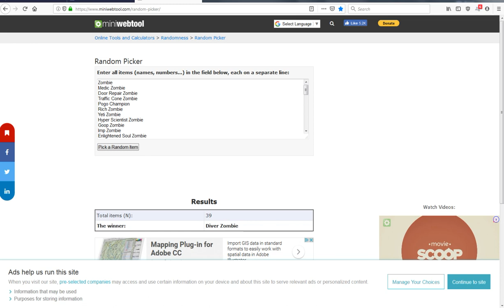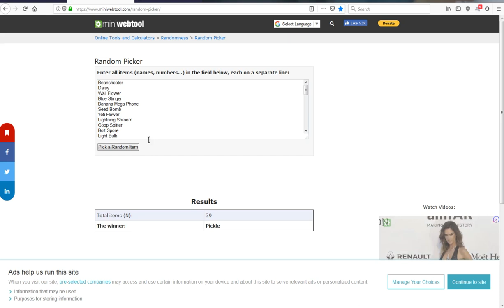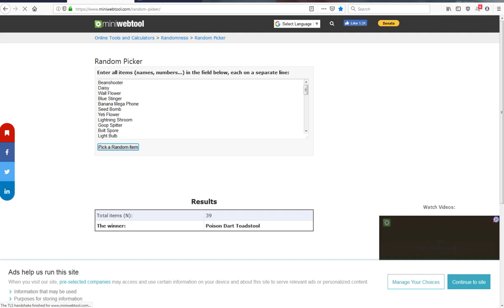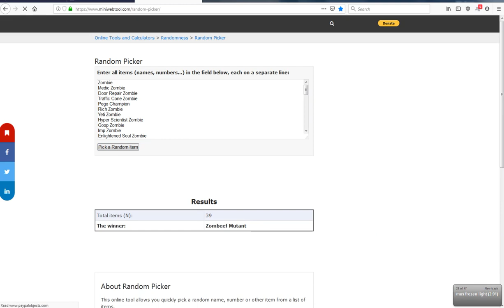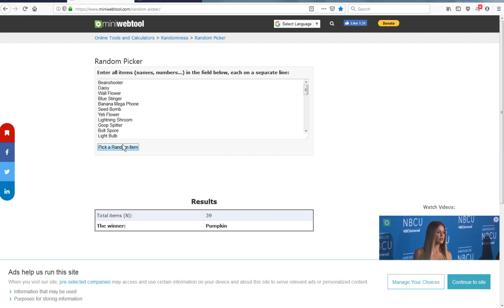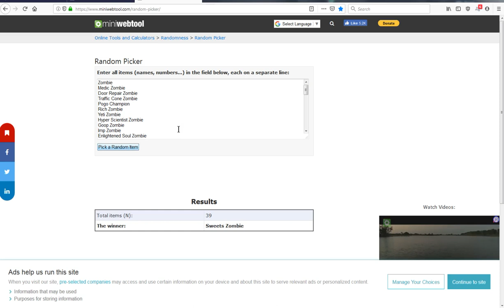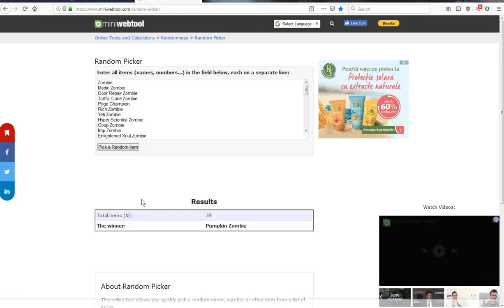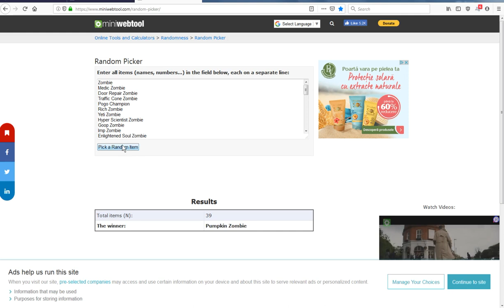THE MESSENGER JOINS BATTLEGROUNDS! Gardens Vs Graves Battlegrounds - Episode 79 (Commentary)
WE ALL KNOW HOW SNEAKY AND DEADLY NINJAS CAN BE, RIGHT? HOW THEY'RE ALWAYS ON THEIR MISSION TO SAVE THE WORLD...HOWEVER, THERE'S THIS ONE NINJA, "THE MESSENGER", YOU KNOW, OUR AWESOME NINJA GUY THAT HAS BEEN SENT ON A PERILOUS JOURNEY INTO THE MERCILESS WORLD, TO CARRY A SCROLL PARAMOUNT TO THE CLAN'S SURVIVAL...THIS ONE BRAVE NINJA WILL SAVE THE WORLD AND RID IT OF ALL THE DEMONS THAT HAVE SWORN TO ENSLAVE HUMANITY...
NOW, IN BATTLEGROUNDS, THE MESSENGER IS ABOUT TO MAKE HIS BIG MOVE, IN THIS NEW AND FRESH BATTLEGROUNDS ADVENTURE!!! ⊙-D